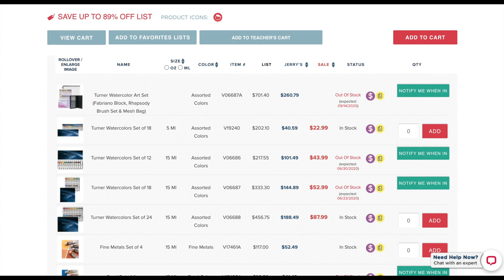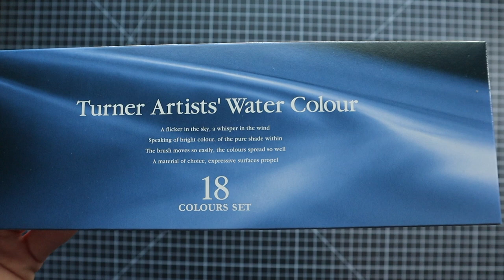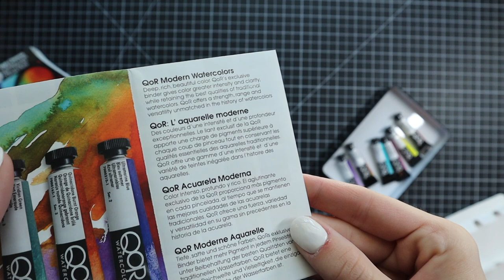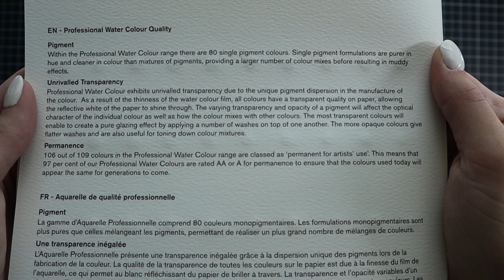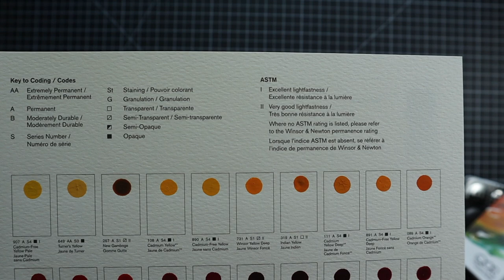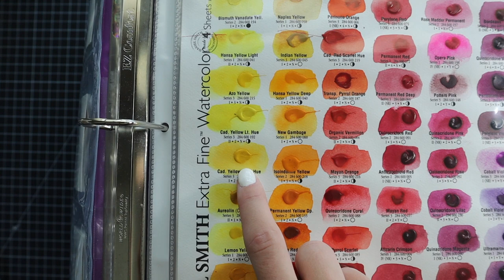WATERCOLOR PAINT HAUL from Jerry's Artarama - June 2020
What's up guys! Welcome back to the channel. :)

My birthday was this week so, naturally, I acquired more paint. In this video, we take a look at my WATERCOLOR PAINT HAUL from Jerry's Artarama and Ebay. This haul is mostly paint, but should be able to do another soon with some other watercolor goodies. Daniel Smith, QoR, and Windsor and Newton, all make an appearance in this video. Make sure to check out my upcoming video where I swatch out the QoR paints (High Chroma Watercolor Paint Set of 6 Colors).

I had been dreaming about some QoR paint, so that was definitely what I was most excited to try from this haul.